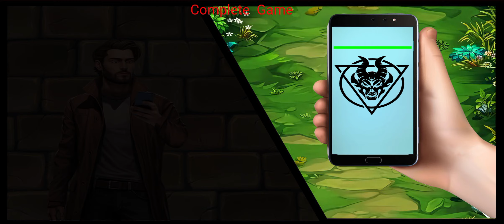Cursed Realm level 30 - Medium - Complete Game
This is a video of Cursed Realm Medium level 30 walkthrough. This is also the solution for all Cursed Realm.